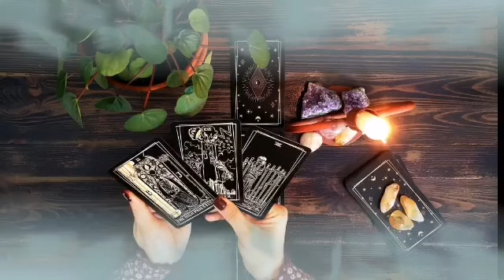برج القوس لنصف الاول لشهر أغسطس 2023 // ماذا يشغل الحبيب عنك😳 و ما مشاعره و كيف تكسب هذه العلاقة ؟